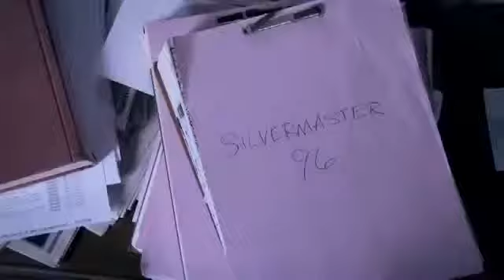USA, the Disposable People (Snordlehans) "Mirrored Video"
"Mirrored Video"

We are making such material available in our efforts to advance understanding of environmental, political, human rights, economic, democracy, scientific, and social justice issues, etc. We believe this constitutes a 'fair use' of any such copyrighted material as provided for in section 107 of the US Copyright Law. In accordance with Title 17 U.S.C. Section 107, the material on this site is distributed without profit to those who have expressed a prior interest in receiving the included information for research educational and entertainment purposes.

voiced by Patrick Willis, and material Curtis Bowers

While the USA goes around the world expounding on the virtues of its way of life, it is obvious that those in charge place little value on human life. They are willing to kill thousands, even millions, for profit, for power, for money, for oil and resources.
So meet the mentally ill of the USA and victims of the many who go without treatment. Meet more disposable people